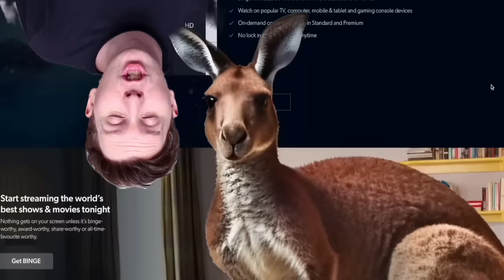i have a spicy confession..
Time to confess.. Also Exclusive! and get 4 extra months. Try it risk-free now with a 30-day money-back guarantee!

Community captions:  THANK YOU AnnikaSp :D